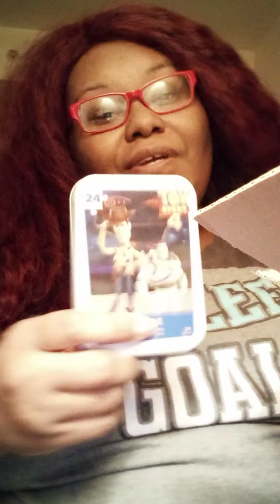unboxing mystery boxes for 8-year-old I didn't like it